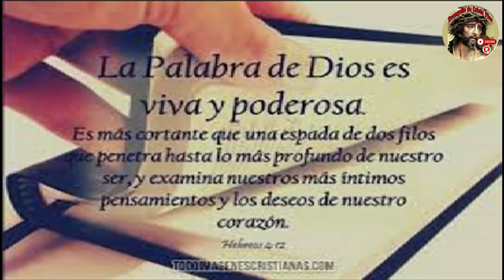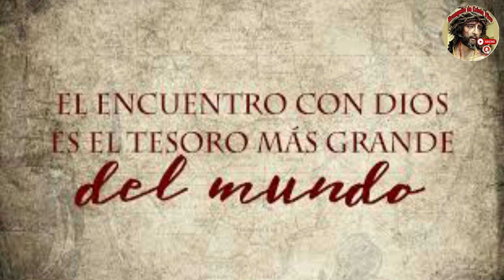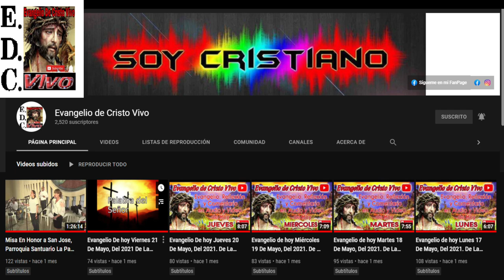Evangelio De hoy Martes 22 De Julio Del #2024 Rev.